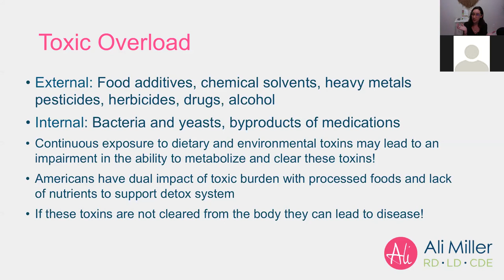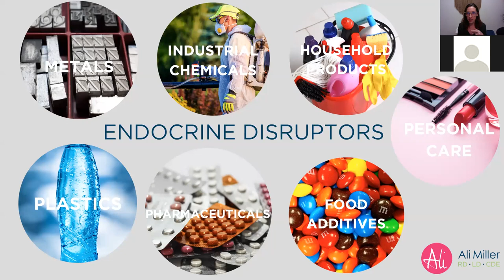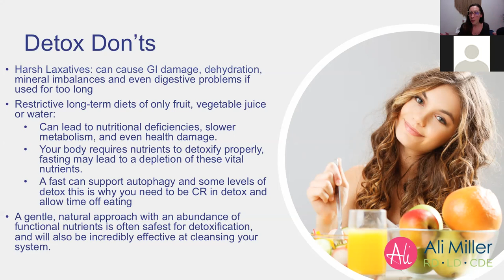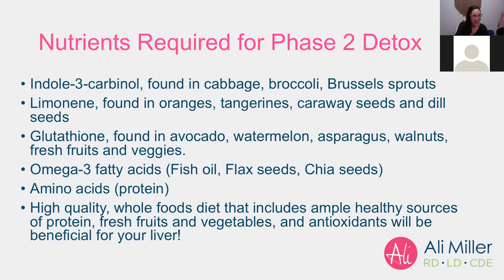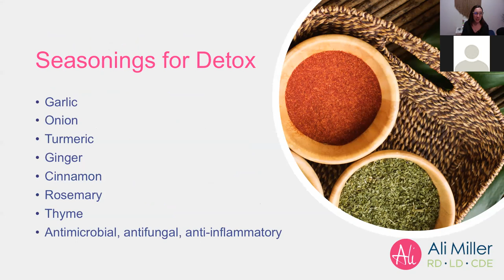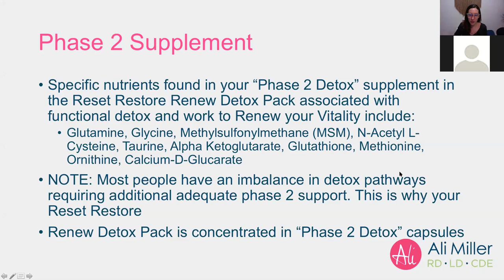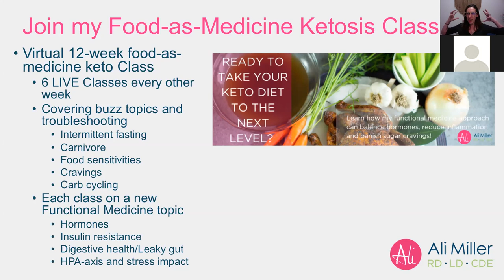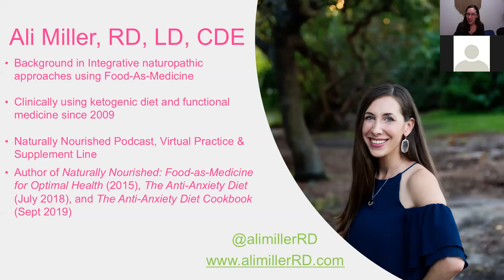10-day Real Food Detox with Ali Miller RD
In this video, I discuss my 10-day Real Food Detox program which focuses on how you can Reset your Metabolism, Restore Digestive health, and Renew Cellular function with food-as-medicine and supplemental support.